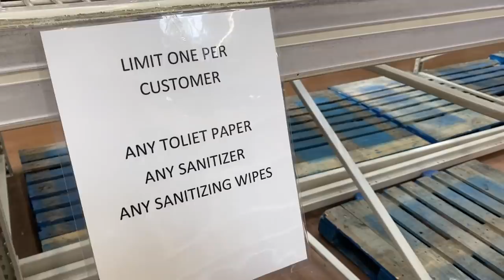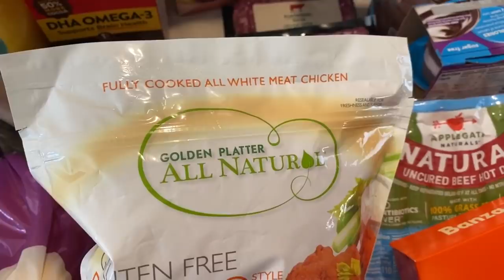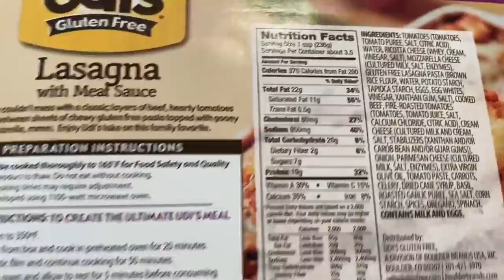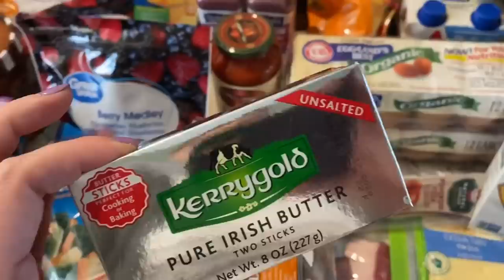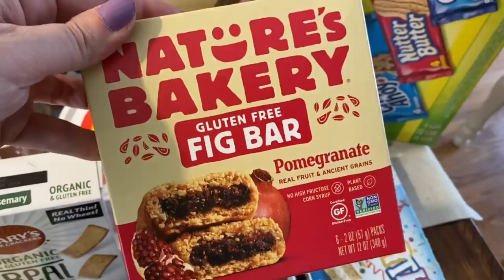$350 EMERGENCY GROCERY HAUL 😷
Hi Everyone!!

I decided to go get some groceries to stock-up on some food items. It took me over 4 hours today to grab this haul. My stores literally change in 1 day. many items are completely sold out of items like paper products, sanitizer, pasta, and more. Are you guys stocking up on extra necessities?

Hey Everyone,
Join Fluz through my link and get (3) vouchers for 35% cash back at retailers including Starbucks, Chipotle, Dominos, CVS & more!
USE THE CODE:  LAMARFOE16650DEF

Love & hugs. Luellen ❤️💜💛💚💙

Write to me...I would love to hear from you:

Please write to me at:

1147 Brook Forest Avenue #23